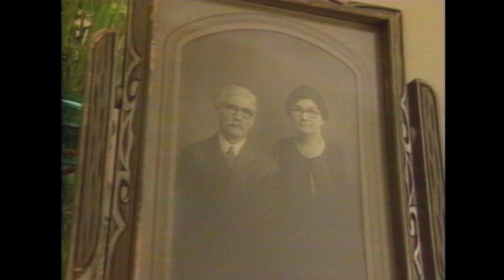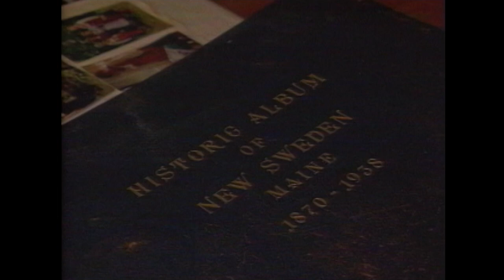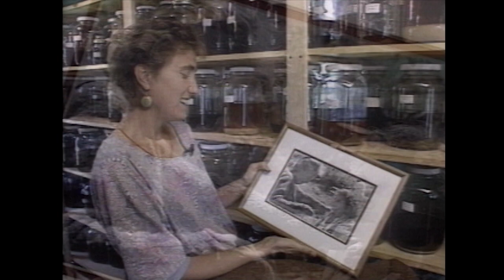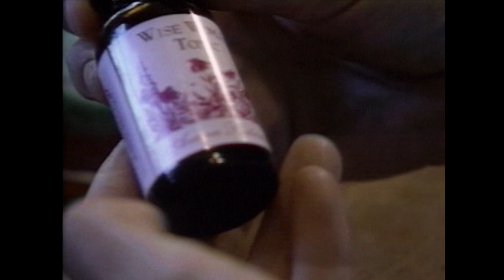The Best of RFD Maine: Keeping Traditions Alive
"The Best of RFD Maine" was a six-part series from 1997 focusing on rural life in Maine and hosted by Maine author and essayist Sandy Phippen.
Episode 201:
Individuals from the County to the coast are preserving and continuing their rural traditions. In this episode, viewers learn about the Women's Oral History Project,
and often untold stories about their experiences. We'll meet one of those women, Thelma Ditzel, as well as Project Manager Mary Jo Sanger, and project members Alice
Smith and Alice Mumme.
This episode also visits the northern Maine towns of New Sweden, Madawaska, and Lille, to witness how culture and language are thriving, at the same time as they are
threatened. New Sweden residents Claris Helstrom, Karen Forsman, Elaine & Floyd Jepson, David Anderson, and Marcia Robertson share their perspectives on life in that
primarily Swedish community. In Madawaska, we meet Geraldine Chasse, Jason Parent, Guy Dubay, and Claude Cyr, who share with us the importance of preserving their
Acadian heritage for generations to come. Viewers also meet Don Cyr of Lille, who saved an old church from abandonment and turned it into a community cultural center.
Finally, we travel to the coastal town of Rockport, to meet Deb Soule, owner of Avena Botanicals, who uses the generations-old knowledge of medicinal herbs in both her business and her life.

This program is from the Maine Public Television archives. Some information may have changed or no longer be relevant.